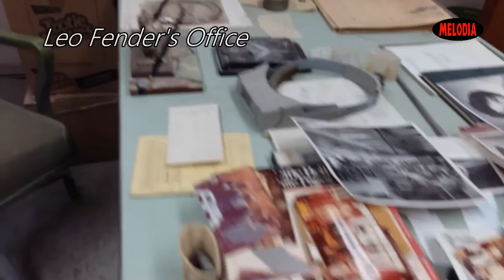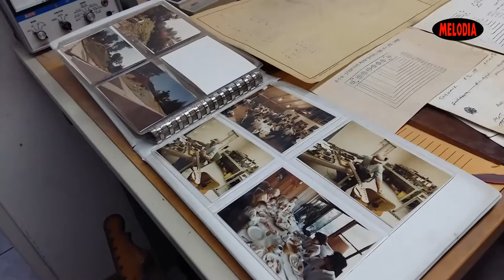Melodia and SVI - G&L Factory Tour - Fender Avenue - Fullerton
Melodia visit G&L factory at Fender Avenue, Fullerton California. January 2016.

G&L History:
Leo Fender† passed away on a rainy day in March of 1991, an event which shook the Music World: The father of modern music was gone. It was on that very day that Leo had completed his last prototype instrument, after which he declared to his wife Phyllis that he had given all he can to the musicians of the world.

Before his passing, he wanted to be sure that the legacy of G&L would continue to shine even brighter in the future. He knew that he must look after the people of G&L, his family, so that they would remain secure and free to continue building the finest guitars and basses in the world. His wife Phyllis shared his dream, and she chose BBE Sound, under the leadership of Chairman John C. McLaren, to take over the management of G&L and to expand and develop it in the way Leo would have wanted. Leo had begun discussions several years before with John, who Leo respected. Leo felt he could entrust John to continue his work with G&L, in which he took such great pride. John shares Leo's vision of G&L as a maker of superb instruments, lovingly crafted for discerning musicians. The arrangements were made that the ownership would be transferred to John's company, BBE Sound. Leo's wife Phyllis remains as Honorary Chairman of G&L - reminders to the world that the spirit and integrity of Leo Fender will continue on in every instrument made at G&L. Today, G&L is committed to preserving the memory and rich history of Leo Fender, as well as his passion for creating instruments musicians will embrace for decades to come.

Today the G&L factory continues production as Leo would have wanted. His private workshop, the center of his creativity, remains untouched as it was on his last day and has been visited by music people from around the world. While the people of G&L, his people, continue to build the instruments with love, dedication and great skill. In preserving the uniqueness of G&L and respecting the vision of its founder, John C. McLaren said, "G&L will always be willing to make changes. Leo Fender was a symbol of change and evolution for the benefit of musicians. But for any change that is considered, we must first ask ourselves, 'Would Leo have wanted it this way?' If yes, then we do it. If not, then we will not. We always want to feel that Leo Fender would be proud of today's G&L."